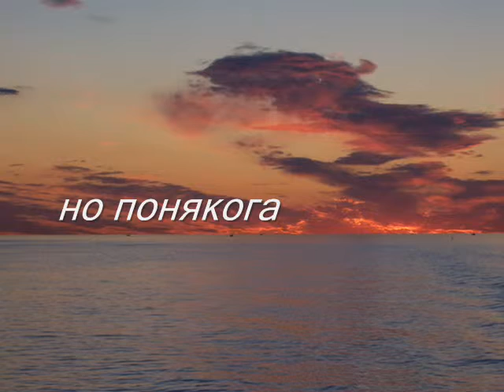ocean more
pics from Norway, music infected mushroom